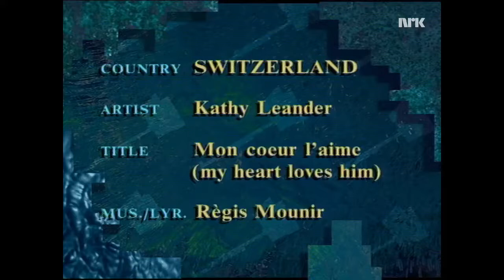Eurovision 1996 (Switzerland) : Kathy Leander - Mon cœur l'aime (Music/Preview Video)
This video shows the music video (or preview video) of Switzerland's entry during the Eurovision Song Contest 1996 in Oslo, Norway.

Kathy (or Cathy) Leander has represented Switzerland in Eurovision 1996 with the song "Mon coeur  l'aime" (My Heart Loves Him). She finished 16th of 23 participants with 22 points in the final. She performed at the ninth position (between Austria & Greece) during the final.

The music video was broadcasted during the NRK's (Norwegian and host broadcaster of the Eurovision Song Contest 1996) program "Adresse Oslo" few days before the contest. This program was made to present the previews videos of each entry of Eurovision 1996.

Music/Lyrics : (Soren) Régis Mounir
Conductor : Rui (dos) Reis
Language : French
Broadcaster : SRG SSR (Schweizerische Radio- und Fernsehgesellschaft/Société suisse de radiodiffusion et télévision/Società svizzera di radiotelevisione/Societad Svizra da Radio e Televisiun)